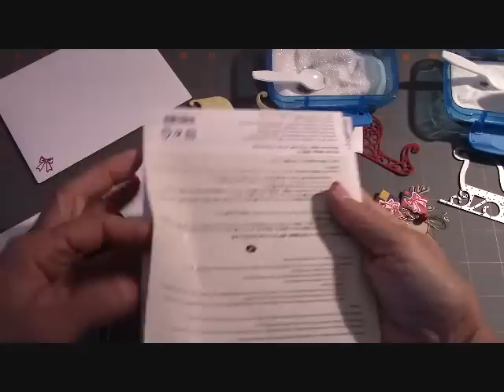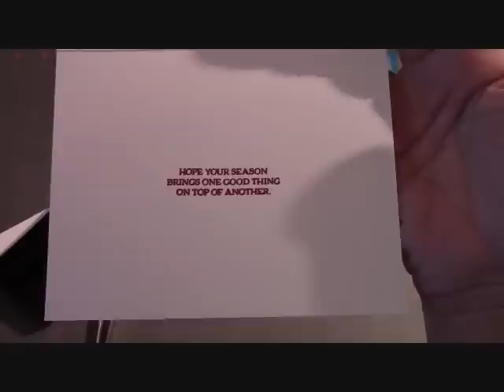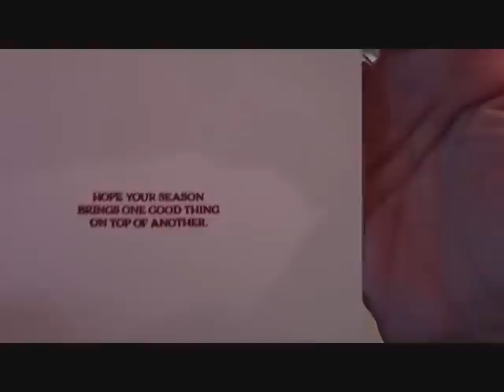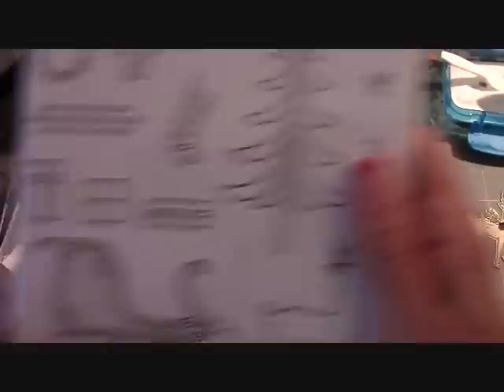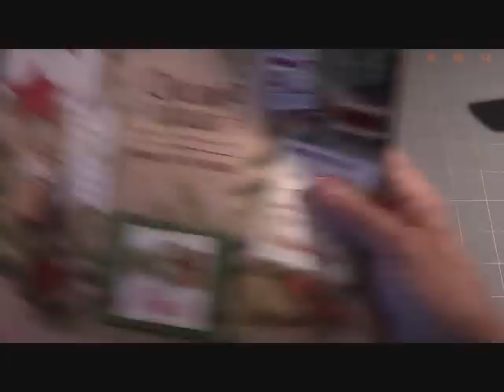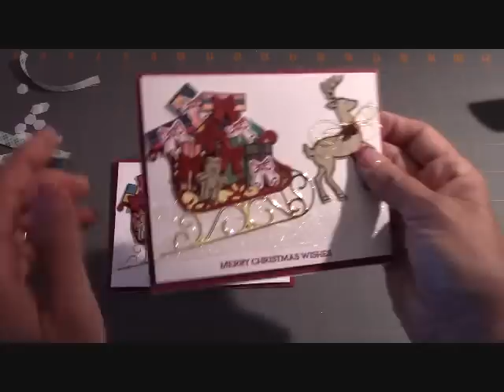Stampin' Up! Santa's Sleigh Bundle Christmas Card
I enjoyed making this card with all the fun elements
Don't forget to check out my PAPER SHARE! in a previous video.